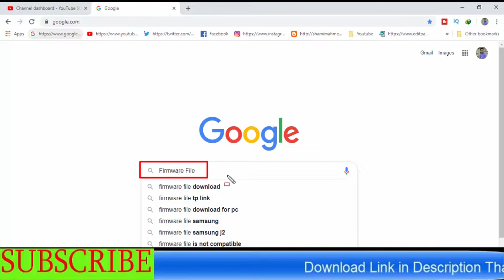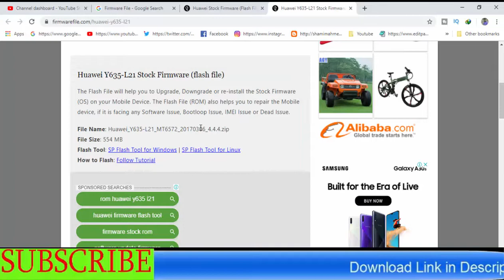Download Huawei Y635-L21 Stock Firmware ( Flash File )